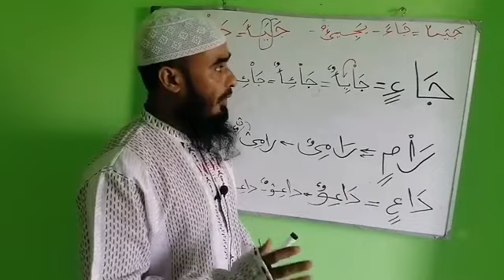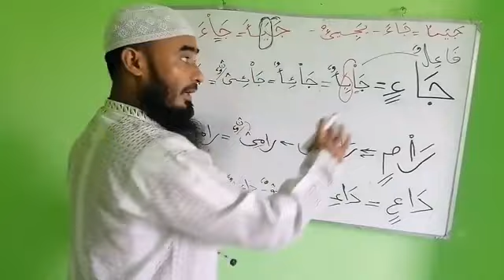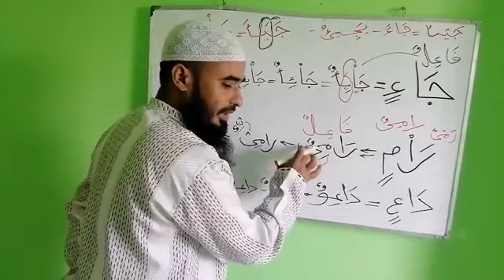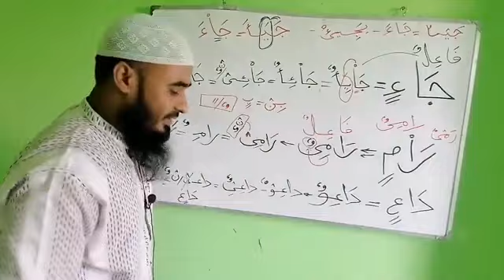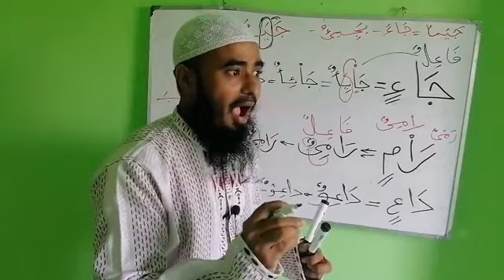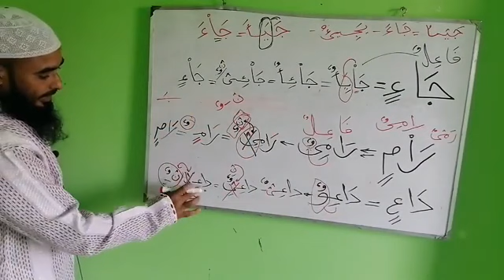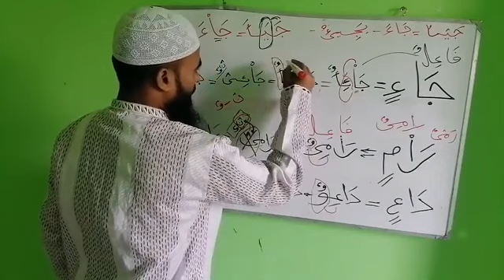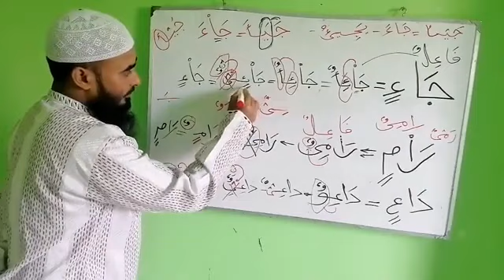আরবি ভাষায় শ্রেষ্ঠ কঠিন তালীল এগুলো! যা মূলত তালীলের তালীল! কিন্তু............. ইনশাআল্লাহ!